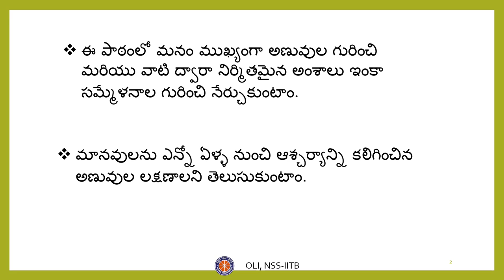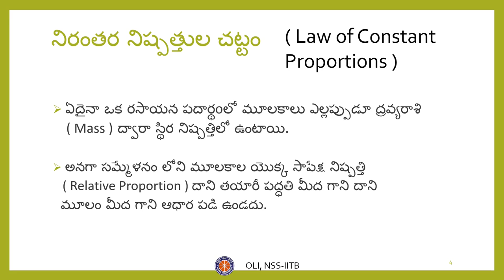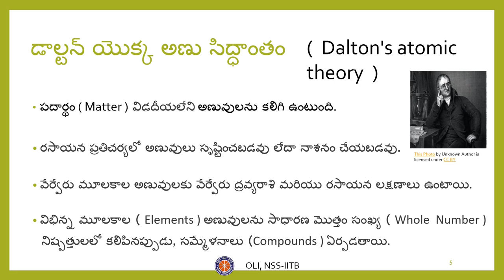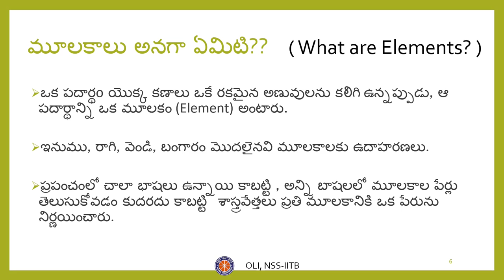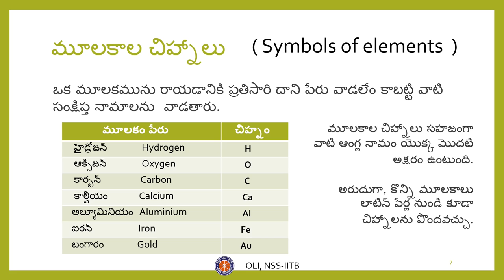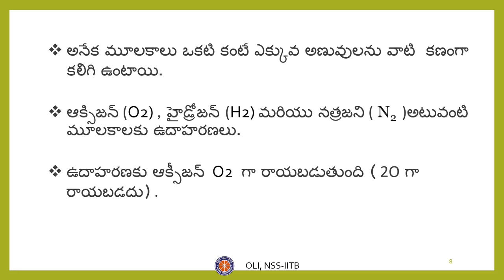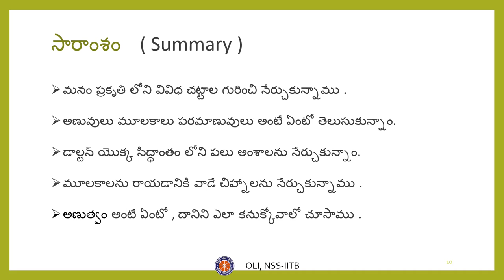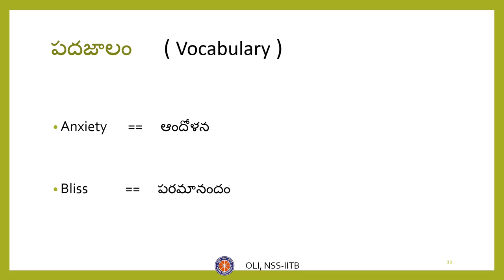అణువులు మరియు పరమాణువులు - 1|| Atoms and Molecules (Part-1) || Class 9 Science || Telugu Medium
Taught by – Sahithi Manchem

Reviewed by – Chandna

Edited by – Aryan

This video is the first in the series of Atoms and Molecules for class 9
in Telugu.

Timestamps:-
00:00 Introduction
00:44 మాస్ పరిరక్షణ చట్టం (Law of Conservation of Mass)
01:30 నిరంతర నిష్పత్తుల చట్టం (Law of Constant Proportions)
02:25 డాల్టన్ యొక్క అణు సిద్ధాంతం(Dalton’s Atomic Theory)
04:25 మూలకాలు అనగా ఏమిటి??( What are Elements??
05:25 మూలకాల చిహ్నాలు( Symbols of Elements)
07:49 అణుత్వం ( Atomicity)
09:13 సారాంశం( Summary)
09:56 పదజాలం( Vocabulary )
10:33 Thank you